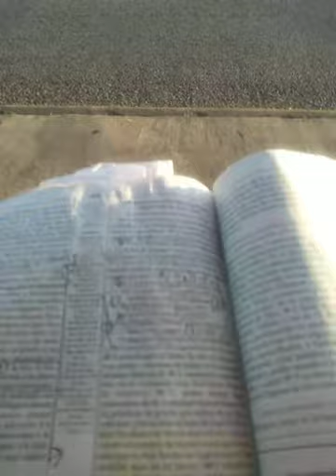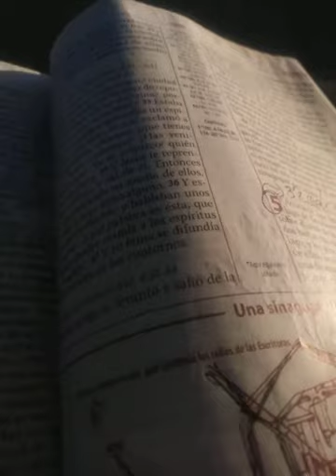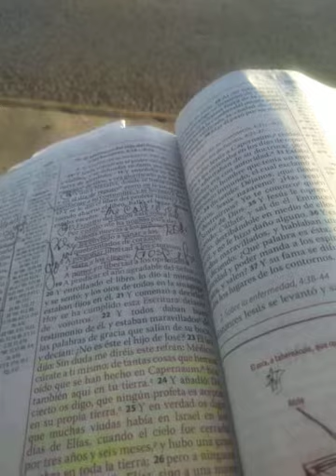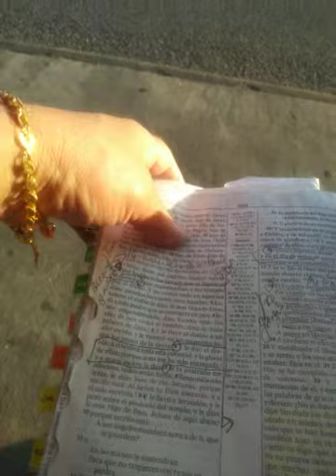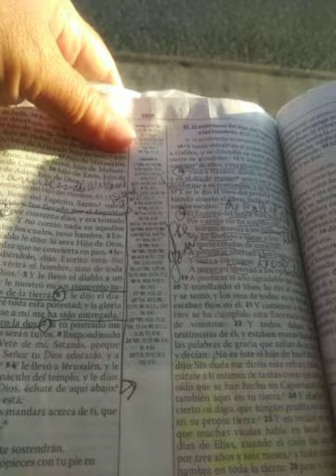Blessed morning TODAYIS a Sunday 6,11_2017 Yesterday Wasent on Service Ministery Single wasent 2snd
_ Im 6,11_2017 isNancy Romero muñoz Herrera ownercmy Eimeil Number Name Original My Natural Olso All my Photos Vídeos Healthy , In livedcOn15155 Richmond DrApartmet#310 Houston Tx 77082 on my Called For my Nancy Romero muñoz Herrera Mothercmy3 kidsxAdultthe50years Eva JONNYROmero Espinal has33 Years works Rooms ToGo store mu Son Jim only Born On My Country Honduras Same My Honduras El Progreso CENTRO América My Mother Mother My Mother Blood Turqui,lived On Honduras IlIved veré USAabout27 Years AhoTve Biguining1991IMcomentVery younger23Years inHere USAyo Glory Su Name Nevercknows My Knowsmy Calles imle servir Here On This Country TheEarth Firewayy Godme Intrudijo veré thisNations yo EvangelismPreaching THIS GospelWhat Really my Prossed On Tve Way Tve My Country Honduras To all 4Fromtages What Se Run RiesgsWhen Same Father My Kids Unic Hosban On Here USA for27years no more Hosban BecousexIm Are Separed Tve Father My Kids Anout9 Years Same Years Tve Santify on my Life Single WOMANim With mey Birdathay Aboyt11 Da ya On 5\30\67 MY#5£ VERY Happy Olso Enyojed Happy with MUCH Thanksksgiving yo my GodFor all My Prossed What On 14 years e Salido en Victory Prossed Dificults BUT not Ter Andcmy Pprossed Becouse When Exist Called Boy ter And ASTa WHAT GodDone on t he Prossed Becouse prossedxAnd When Año Prossed Are CompleteOn t ñhe Called In # 7 Original Number Legitimo my GodSignificaTruth Real INTIGRITY Honestidad LealtadadSeriuosly RECTITUD OVER sol Doing SucObra Rect WITH integrity SERIUOSLY ON THIS Calledwhat my NRMHerreraThe50years Lady my Singles mother ;3kids Adults God OnUSA me Introdujo With Proposit here On This NationDOING MY works My Calledthemy Prossedon200ETo 2007To2008 when Wasent my All Prossed Tve Cáncer loss my mindon2012Abused thex5Abused won my CountrycJonduras Abused Secual 2 means ONE marinero Freind my Sister Grow my Olso One Ingerery When my sister on Blood Works Manithing years On Tela Tails Co6mpany the Bananas on Vopen Viejo OLSOvopen Nuevo When Km Have my6 : Grade same Schools Privade Same Company With my Grade Ready t he same Schools On my Country HondurasxOlso Here on USA my Gps Me hice Opprtiunity The Learning 2SndLanguageBut Trust for my Nancy Rometo muñoz Herreralady my Mother My3 Kids Adults , Prossed The my Lost my Mind ,KNOWS Enemies How Works, Prossed ,Olso When Attack same Churchs Endemoniac,When the Person Doing On my good put Poison On my Olso I'vy ti Doing Violation, Os SatansEnbolved with Hers Same Satans Person Olso Person Lo doing In my NRMHerreraLos Blessed one Da y How Saying Lamentaciones 3,40 CONCIENCE BlacksOlso Lamentanviones3,20 one Da y This person Doing one Genuine Surrender Reallbecouse Noe HersFollows Doing same Lies IS Blafems Same Holy Spirit Os How In spoken Today tgeHoly Spirit Importante Person no Blafems Becouse Exist Irathe Go d Consecuence Tve Same Sinnersperson Doing Becouse Person when Coming Prossed Olso when No are Christhians real doing Blafems the Holy Spirit is Sinners Gis Os Unic Sins Dosent Perdona All Sinners Give Perdón Tve Murder SINNERS doing Same Churchs Manithing Olso Ouside Etc On Mattews12,31 spoken About Never Doing Perdonado never The los Never ni hete On this Earth ni On 2snd life When Jesús Coming Soon Again never never, Ever neverThe Olso On my CarSplotion a 55 mlls for Hours Bit Here In Seeying My Calledos biggest All por my gifted Spirituals in GodPut on my Life Desernimiento Holy Spirit biggest desde no Manithing Whenperson Blafems Holy spirit Olso when are liesUsurpando Etc In Singing Compound my Songs Kind Rey de Glory King Tve Glory Sea Red Mar Rojo Go d In Give my Heart Que Da y Nuevo Amanecer Etc Etc Etc Manithing Thanks Jesús For all my GodDoing on my Life OLSO susecibamente On my Prossed Manithing is my NANCY Romero muñoz Wif E Actual Separade Single 9 years aGo the Joel Santos Herrera What pronto Lady Name Gojjj Halleluyah, Intented kill3 times hers person Ir KNOWS how Satanás IsAbout WantedxAparented Usurper THE tronomy God onEzekiel28,14_16 spoken about EnvidiuosHow Is Becouse person jelously when God Blessed Way OnCalledSane Churchs,9 GiveEnvidiuos Same Satans Actuandent 7mylife, Persons Endeminiadas, or dos, Olso 2 Abused Violence Domestic one Honduras One Here on dificulta myNRMHraOnesty Olso aborto Hond, Eric Joel Herrera24 Years BORN HERE USA my Sons works On BankChese Olso Abigail Nancy Herrera21 Years Born here USA Works my Daugther on Ikea Store ,14 years have Service My GodOlso SantifyMy9yrs NRmHra50e my God9 years, Glory my God is important WE needs, God Spirit on Us On Each person Mostly When Esist Called Truth Real De Needs Becouse Has 3 diferentes Guncions Bit Os la the Same God Second Times BECOUSE and Litle Times Late but Lived Fereway, on bus Lin Seeying when GodCalled Person my NRMHerrera,Un My Bus Line82Westhaimerolso25 Richmond Seeying on The Holy Spirit Works Lukes4,,18 Función on 3 part f#1ather_2# Son _3#Holy Spirt Bit os one Only GodUnic Jonh16,27 Guide